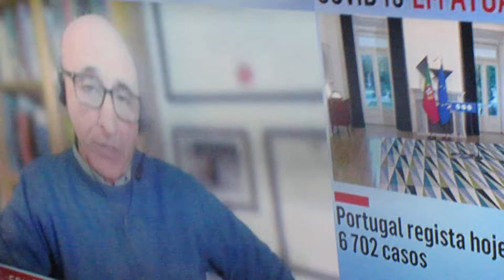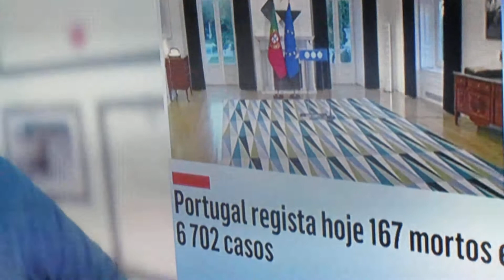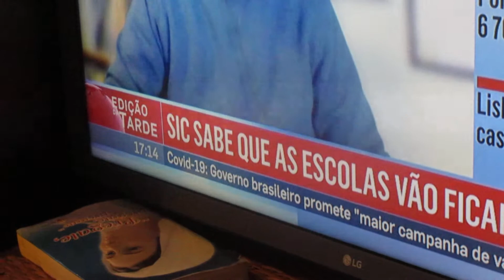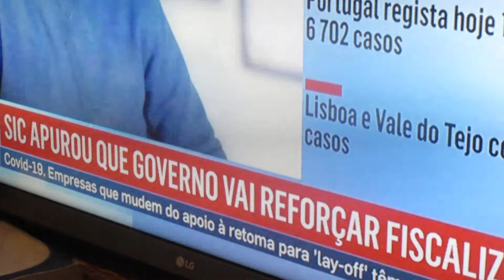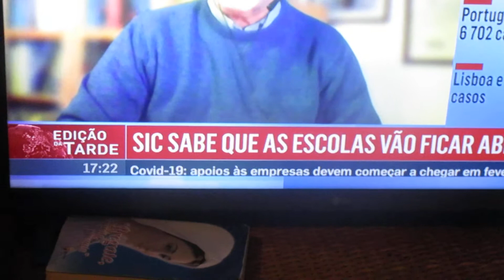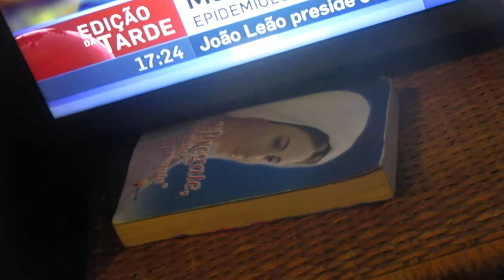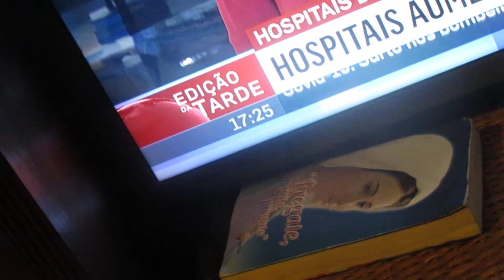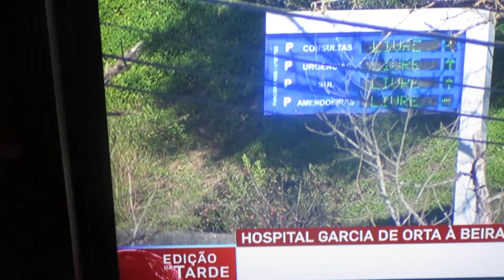A-M- MVI 3462 18'43'' SIC/Notícias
A-M- MVI 346218'43'' SIC/Notícias